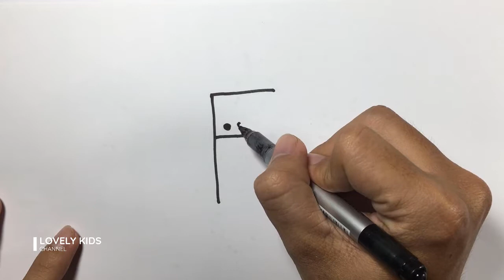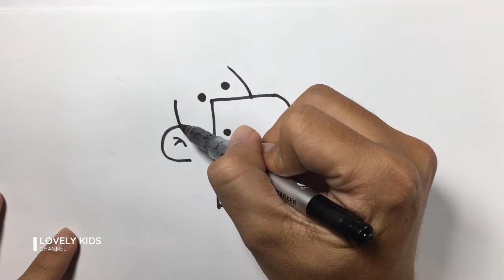How to draw a Human using Letter F | Step by Step | Lovely Kids